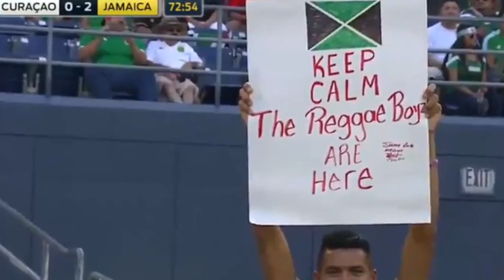Curacao Vs Jamaica 0-2|Gold Cup Highlights|July 9, 2017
Curacao Vs Jamaica 0-2